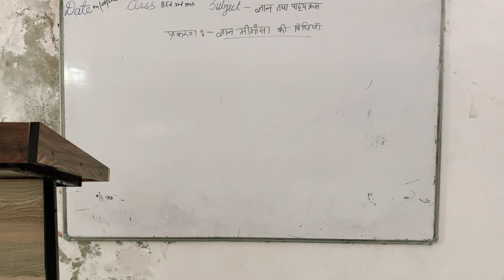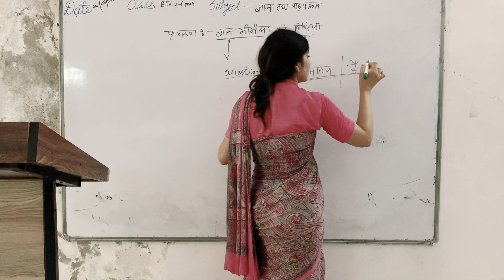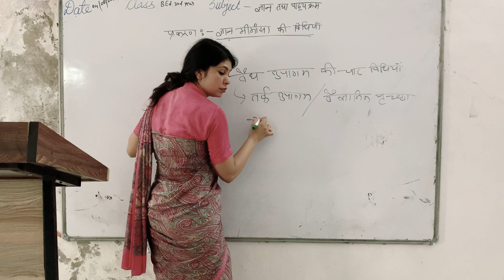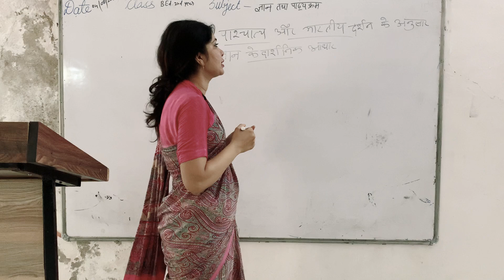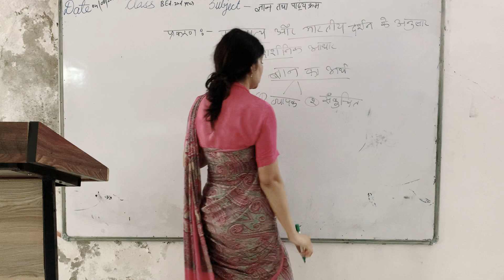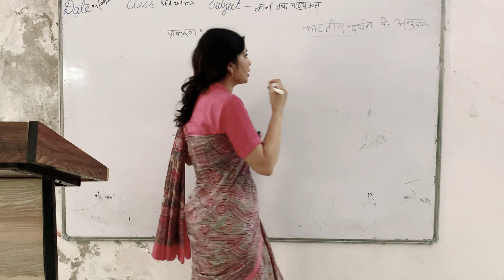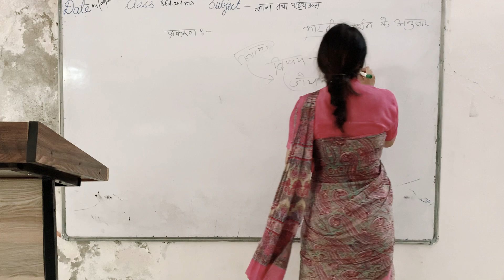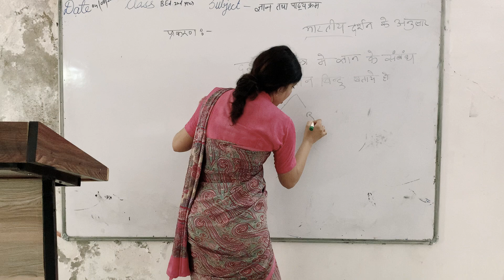04/08/2020 b.ed 2nd year (ज्ञान मीमांसा की विधियाँ)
ज्ञान तथा पाठ्यक्रम by Smita Singh